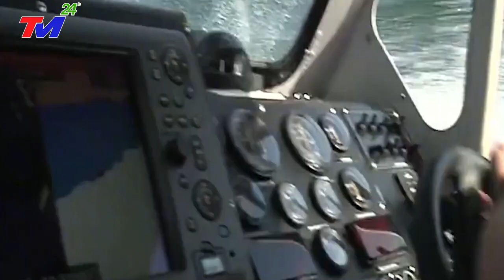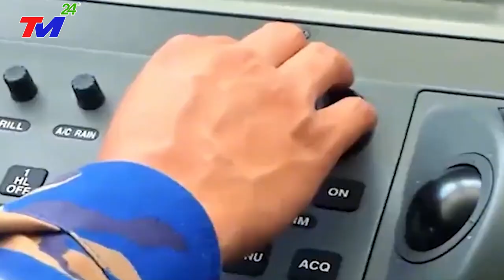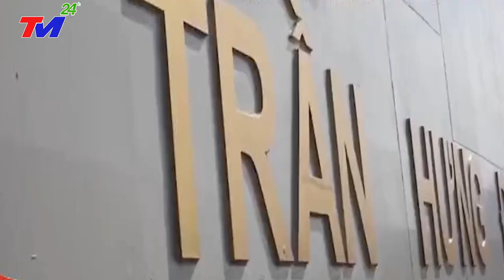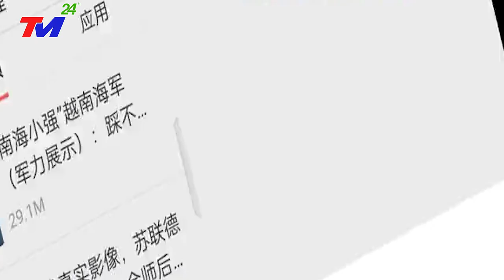Thực Hư Báo Mỹ Nói: Việt Nam Đang Trở Thành Người "Mạnh Mẽ" Nhất Châu Á Chỉ Sau Trung Quốc